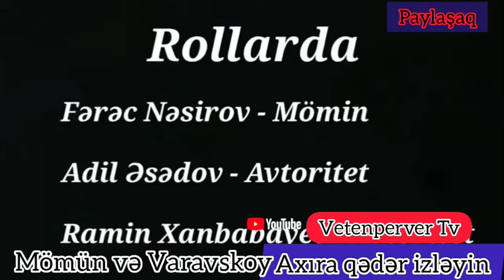DİQQƏT AXIRA QƏDƏR İZLƏYƏK . MÖMÜN VƏ VARAVSKOY SÖHBƏTİ İBRATAMİZ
Kanalimiza abunə olub
izləyək və paylaşaq